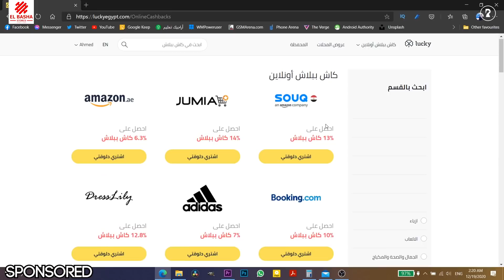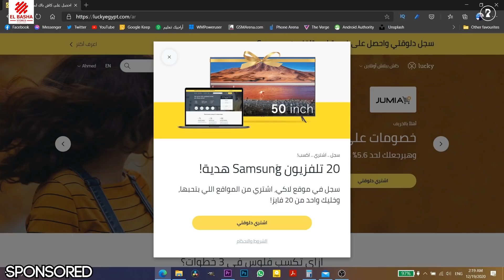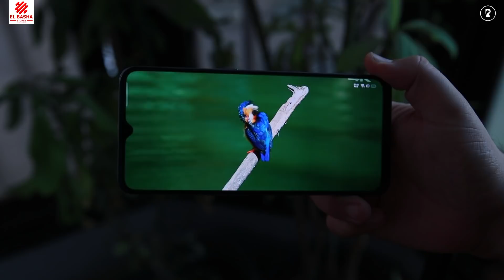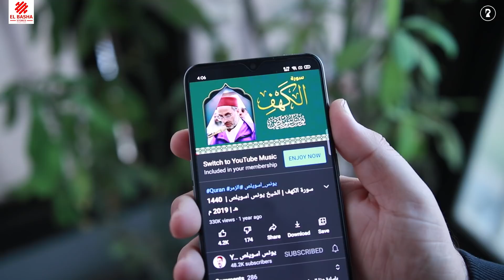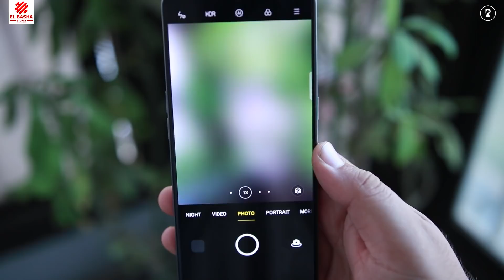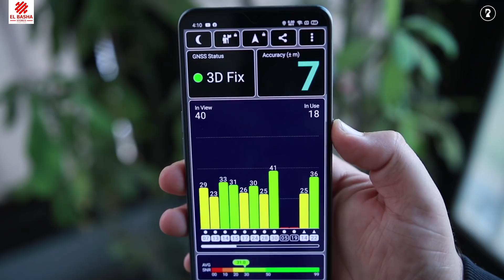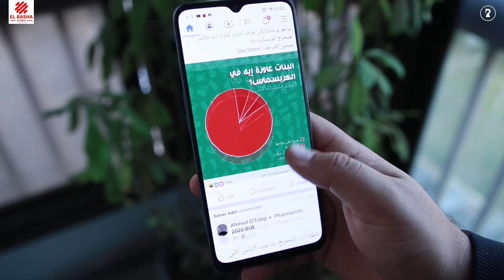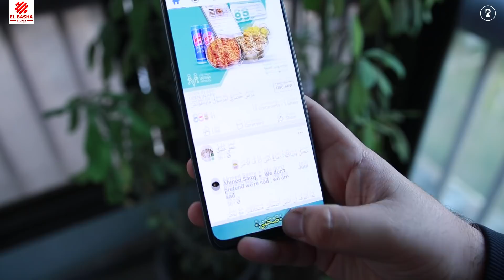Oppo A73 Review | تطورغير مسبوق بس لسا مش كفاية!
مراجعة مفصلة و مميزات و عيوب هاتف اوبو اي 73 Oppo A73

لشراء الهاتف:
من سوق.كوم :
من جوميا مصر :